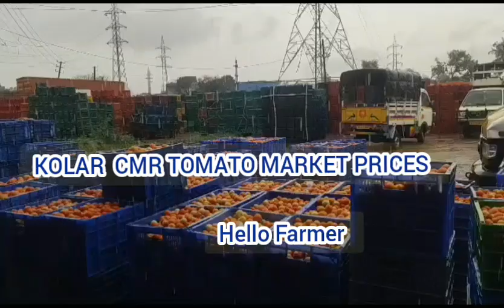20-06-2023 కోలార్ టమోటా ధరలు today Kolar Tomato rates